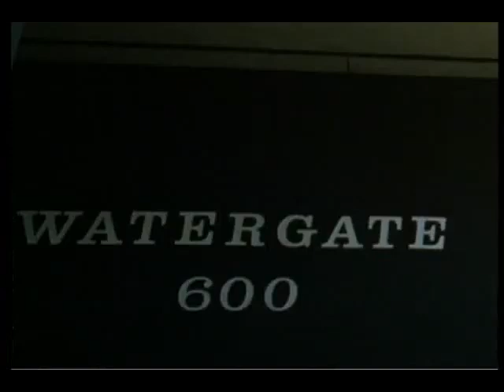Pepsi Grand Slam 1980 3rd/4th - Guillermo Vilas v John McEnroe